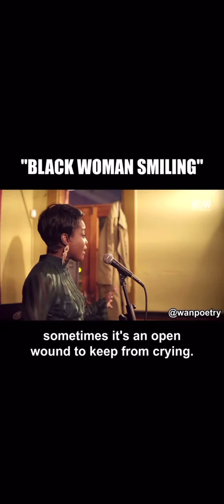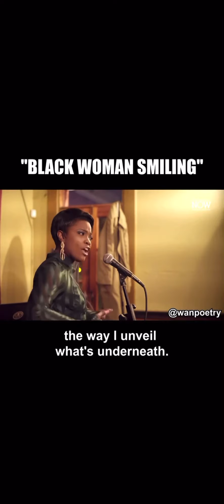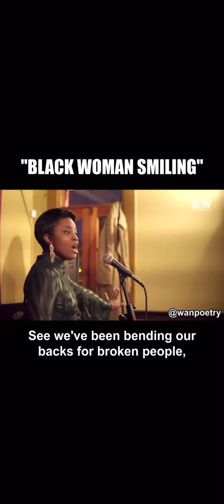Black Woman Smiling LIVE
Performance at Write About Now 2019